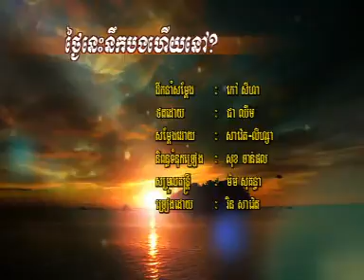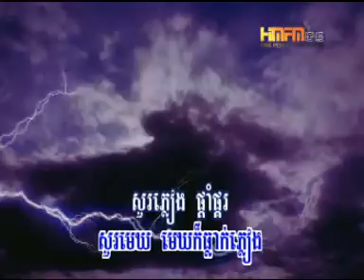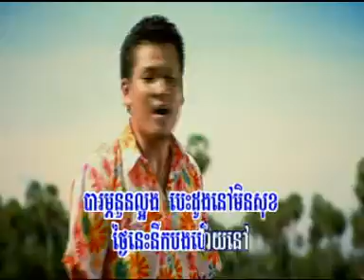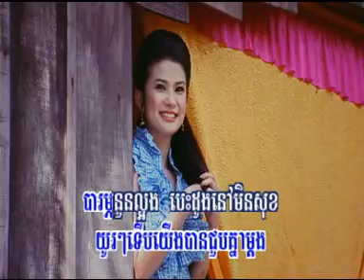RHM VCD Vol 183 - 03. Thngey Nes Noek Bang Hery Nov - Rin Saveth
ថ្ងៃនេះនឹកបងហើយនៅ - រិន សាវ៉េត
01. Mit Muoy Thngey Mit Muoy Chivith - Preap Sovath
02. Anusaori Sopov Loun - Khat Sokhim
03. Thngey Nes Noek Bang Hery Nov - Rin Saveth
04. Mon Sneh Romduol Thmor Koul - Sun Srey Pich
05. Somros Bopha Prey Khmer - Preap Sovath
06. Pros Andat Trakuon - Sun Srey Pich
07. Kom Rieng Sneh Khnhum - Khat Sokhim
08. Bandam Mchas Chamkar Krouch - Sun Srey Pich
09. Sangkream Besdoung Nov Moung Rusey - Sun Srey Pich
10. Baksey Preat Sneh - Sun Srey Pich

khat sokhim biography
khat sokhim family
khat sokhim song 2013
khat sokhim engagement
khat sokhim song
khat sokhim mp3
khat sokhim comedy
khat sokhim 2013
Khat Sokhim Baby
Khat Sokhim 2012
Khat Sokhim Wedding
Khat Sokhim Khmer Song
Khat Sokhim Khmer CTN 21
Khmer Katsokhim Song
Preap Sovath and Khat Sokhim
khat sokhim wedding
khat sokhim family
khat sokhim baby
khat sokhim music
khat sokhim comedy
khat sokhim song
sun sreypich karaoke
sun sreypich 2012
sun sreypich song
sun sreypich video download
sun sreypich mp3
sun sreypich 2013
sun sreypich mp3 song
sun sreypich tourism song
Sun Sreypich in US YouTube
Sun Sreypich Song Khmer
Sun Sreypich Song 2011
Sun Sreypich Karaoke
Sun Sreypich 2013
Cambodia Singer Sun Sreypich
Khmer Song 2013 Sun Sreypich
Srey Pich Song
sun sreypich song
youtube khmer song by sun sreypich
sun sreypich 2013
sun sreypich collection
sun sreypich song youtube
sun sreypich in facebook
khmer song sun sreypich
khmer song by sun sreypich
rin saveth song
khmer song rin saveth
rin saveth music feature audio
sokun nisa rin saveth
rin saveth song
rin saveth mp3
rin saveth collection
khmer music
khmer karaoke
download nop bayarith songs